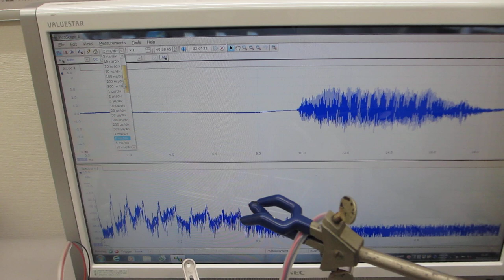オリジナル超音波洗浄器実験（超音波システム研究所）